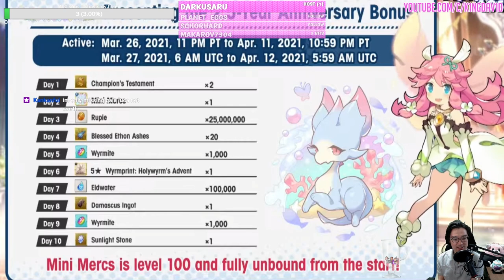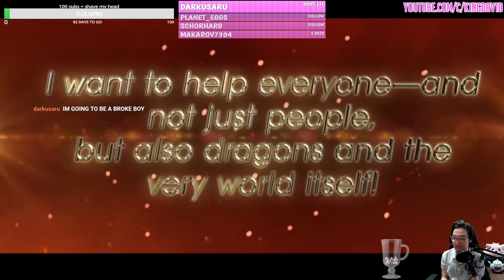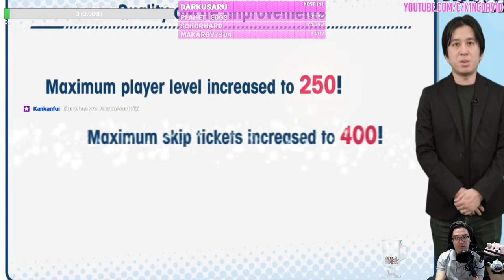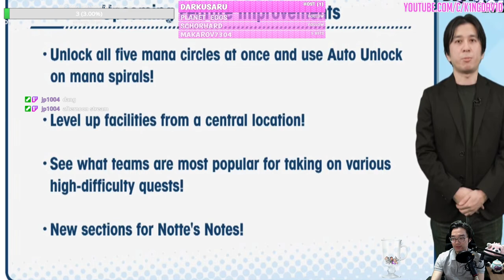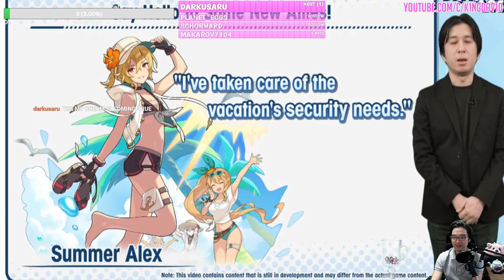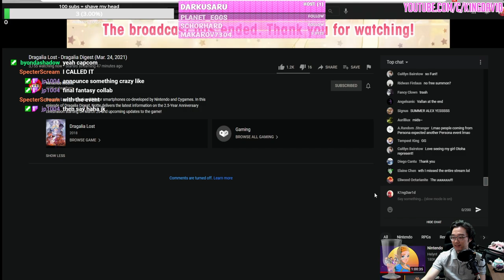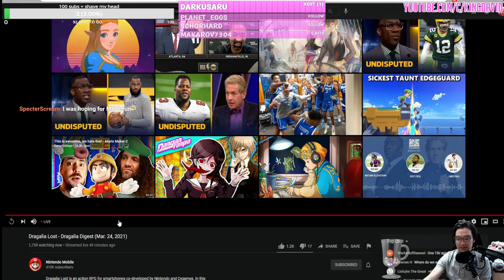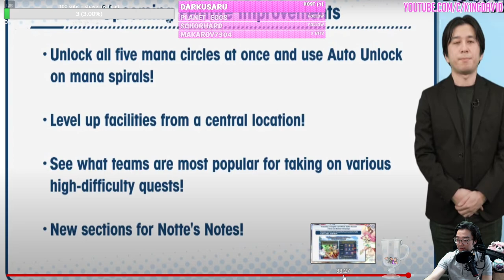2.5 Year Dragalia Digest REACTION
Lots of husbandos.